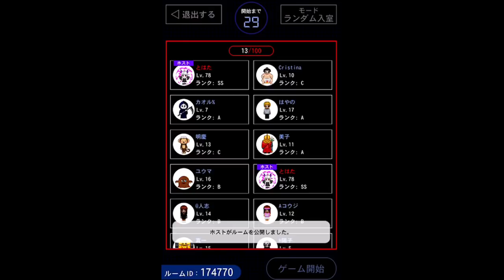【青鬼オンライン】神回！ついに史上最強青鬼隠しステージをクリア！！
こんな集中したのはいつぶりでしょうか、、、！！